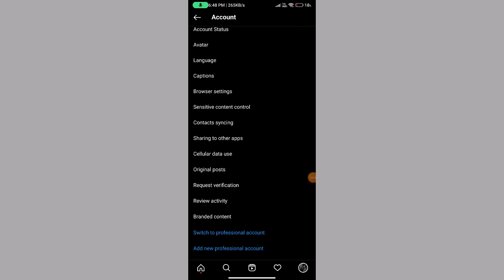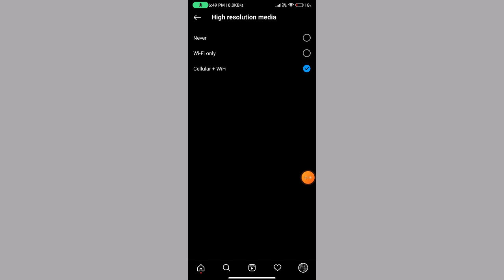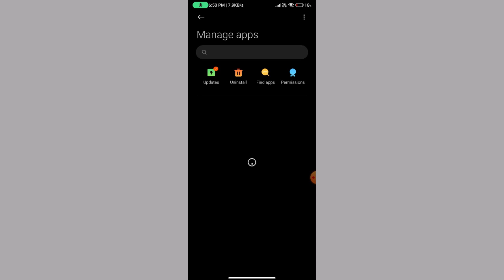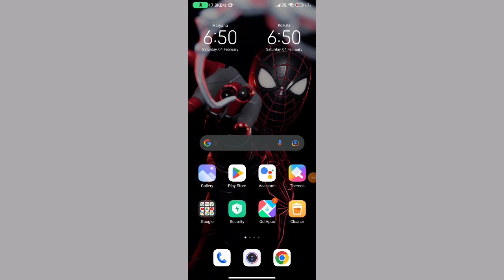Instagram Story Failed To Upload Problem FIX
instagram story upload problem
instagram story,instagram story problem
how to fix instagram story problem
how to fix instagram story not uploading
instagram problem
hindi techub
insta story upload problem
instagram story not uploading
story upload failed instagram
unable to upload this item instagram story
couldn't upload try again instagram story
instagram story uploading problem
instagram uploading problem
insta story not uploading
insta story problem